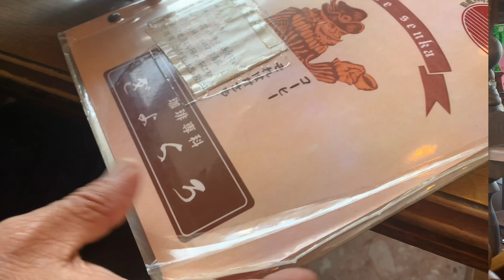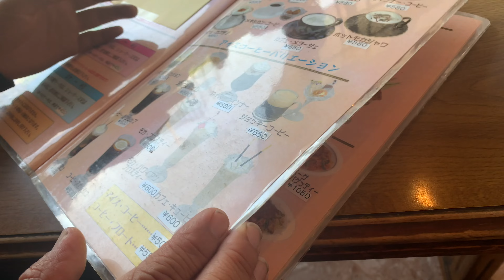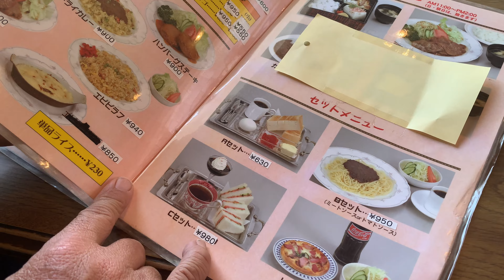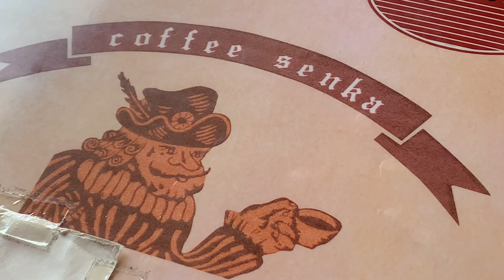【昭和レトロ】インスタ映えする喫茶店でランチ～静岡県掛川市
静岡県掛川市金城にある昭和39年にオープンした喫茶店に行ってきました
金城店とありますが　他から移転したので金城店となっているそうで　他に支店があるわけでもなくここだけです

店内は　レトロなそのままで　メニューも昭和に風靡したものばかり

まさに昭和にタイムスリップした空間で　ランチをしてきました

お味も　昭和そのもの

昭和おじさんには　懐かしい

しかも　美味しかったです

駐車場もありました

お勧めです

　喫茶ぎょくろ
〒436ー0073掛川市金城134